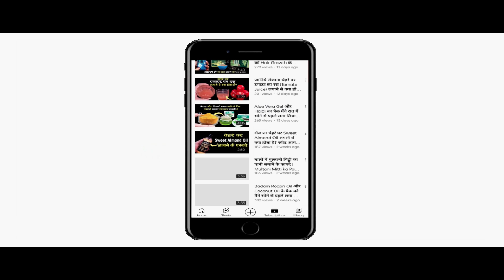रोज रात में सोने से पहले Aloe Vera Gel के साथ Glycerin लगाने से मुझे मिला गजब का निखार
In This Video : रोज रात में सोने से पहले Aloe Vera Gel के साथ Glycerin लगाने से मुझे मिला गजब का निखार | Aloe Vera Gel or Glycerin for face
नमस्कार दोस्तों
स्वास्थ्य और सौंदर्य में आपका एकबार फिर से स्वागत है | आज हम इस Video में बात करेंगे चेहरे पर Aloe Vera Gel के साथ Glycerin लगाने के कुछ बेहतरीन फायदों के बारे में ( Aloe Vera Gel and Glycerin for Face ) | ( Aloe Vera Gel ) एलोवेरा जेल में अनेक ऐसे पोषक तत्व पाए जाते हैं जो त्वचा के लिए काफी फायदेमंद होते हैं | ( Aloe Vera Gel for face ) एलोवेरा  जेल का इस्तेमाल कई सारे ब्यूटी प्रोडक्ट्स में किया जाता है | ( Aloe Vera Gel for skin ) एलोवेरा जेल के फायदे स्किन के लिए काफी अधिक हैं | एलोवेरा जेल को रोजाना फेस पर लगाने से आपकी फेस बेदाग़ निखरी व जवां नज़र आयेगी | एलोवेरा जेल का नियमित प्रयोग करने से त्वचा में ग्लो आएगी | इसके साथ ही ग्लिसरीन ( Glycerin for face ) का उपयोग सदियों से त्वचा की ख़ूबसूरती को निखारने के लिए किया जाता रहा है | ( Glycerin ) ग्लिसरीन में अनेक ऐसे प्रॉपर्टीज़ पाया जाता है जो त्वचा के लिए काफी फायदेमंद माना जाता है | रोजाना ग्लिसरीन ( Glycerin for skin) का प्रयोग करने से त्वचा में कसाव आता है  साथ ही चेहरे के दाग-धब्बे भी दूर हो जाते हैं | (  Aloe Vera Gel ke saath Glycerin lagane se kya hota hai ) एलोवेरा जेल के साथ ग्लिसरीन चेहरे पर लगाने से क्या होता है ? (Aloe Vera Gel ke saath Glycerin Lagane ke fayde ) एलोवेरा जेल के साथ ग्लिसरीन लगाने के क्या फायदे हैं ? ( Aloe Vera Gel ke saath Glycerin lagane ka sahi tarika) एलोवेरा जेल के साथ ग्लिसरीन लगाने का सही तरीका ? इन सब बातों की जानकारी हम इस video में देने जा रहे हैं | तो फिर एलोवेरा जेल के साथ ग्लिसरीन लगाने के फायदों के बारे में जानने के लिए बने रहिये इस Video के साथ |
Hello Friends
Welcome once again to Swasthya Aur Saundarya. Today in this video we will talk about some of the best benefits of applying Glycerin with Aloe Vera Gel on the face. Many such nutrients are found in aloe vera gel which are very beneficial for the skin. Aloe Vera Gel is used in many beauty products.  The benefits of Aloe Vera gel are immense for the skin. By applying aloe vera gel on your face daily, your face will look flawless, glowing and young. Regular use of aloe vera gel will bring glow to the skin. Along with this, Glycerin for face has been used for centuries to enhance the beauty of the skin. Many such properties are found in Glycerin which are considered very beneficial for the skin. Using Glycerin daily tightens the skin and also removes blemishes from the face. What happens when you apply Glycerin along with Aloe Vera Gel on the face?  What are the benefits of applying Glycerin with Aloe Vera Gel? The right way to apply Glycerin with Aloe Vera Gel? We are going to give information about all these things in this video.